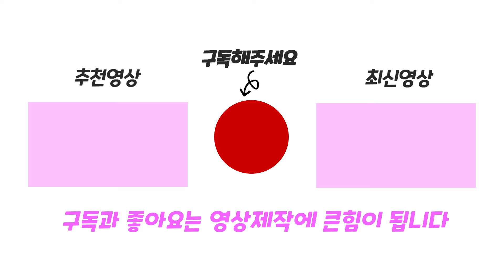공을 굴려 유리잔을 깨뜨려요! Spill It! Game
공을 떨어뜨려 유리잔을 깨트리는 Spill It! 게임을 해봤어요!